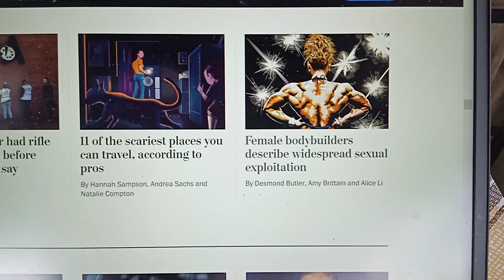Markets confirm exodus return, and ND News Reviews